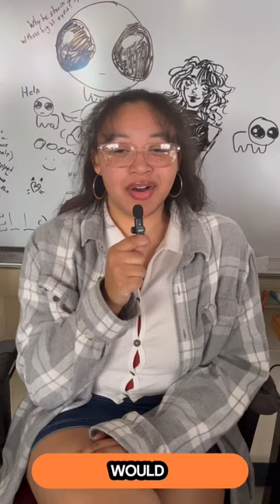Student artists sell their art at the Worlds Art Festival